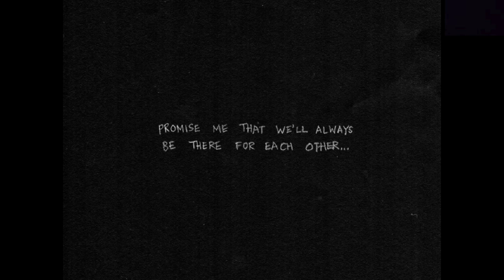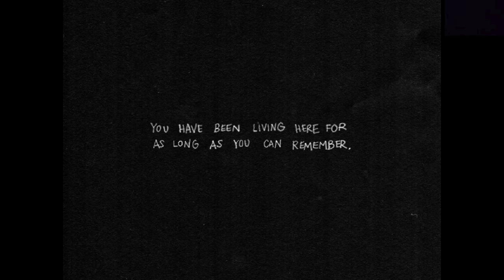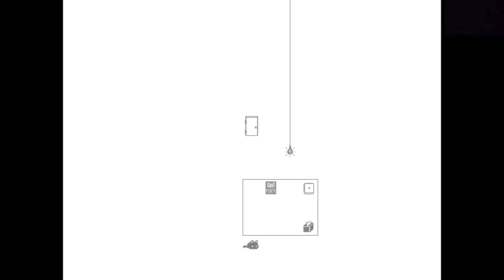Omori #1 | DON'T THINK ABOUT THE WHITE SPACE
Gina and Allison play Omori.